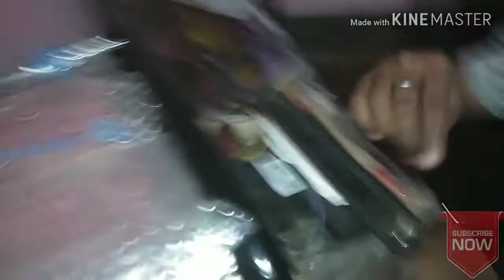Honda Generator install Security alarm. To protect Your Generators